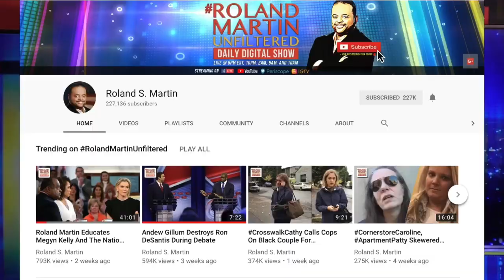Black Farmers Sue Company For Selling Them 6 Tons Of Bad Seed On Purpose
Black farmers in Mississippi and Tennessee are suing because it seems an old racist trick to destroy Black farmers has arisen again. These farmers claim that Stine Seed Co., a well-known seed company sold them 12,000 pounds of defective soybean seeds on purpose.

Some of the farmers impacted by the bad seeds lost millions and many have had to sell their land.

RolandMartinUnfiltered guest host Dr. Avis Jones DeWeever spoke with Thomas Burrell, president of the Black Farmers and Agriculturalists Association about the ongoing attempts to destroy African American farmers.